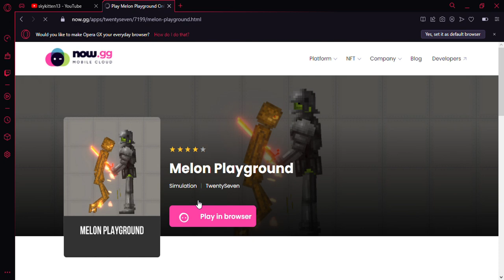How to Play Melon Playground on PC in Under 1 Minute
By using now.gg, you can play melon playground on pc.
Please note that time is limited on this website.